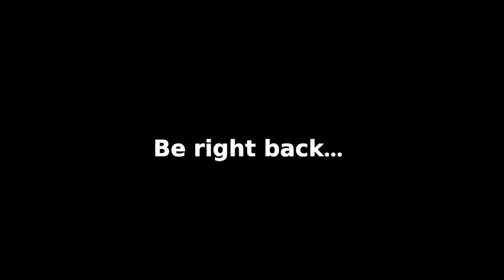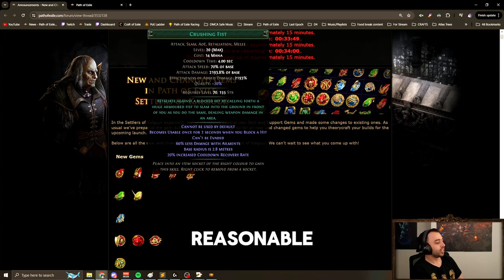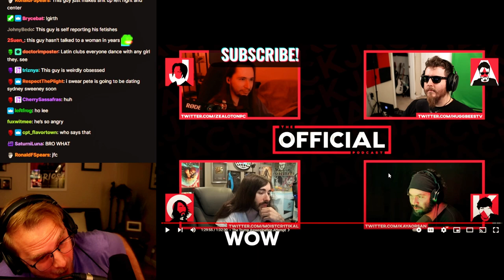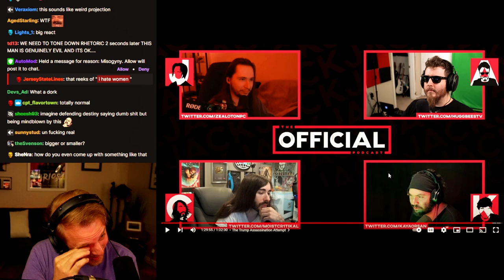Top Twitch Clips of The Week | July 2024 #2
Enjoy the compilation of most viewed Twitch Clips of the week from July 21st to July 28th

Chapters:
0:00 Intro
0:07 I did not know his name
0:34 Time to rizz up the gyats
0:42 Emily picks wrong car
1:15 Radahn one shotted
1:54 KARRR KARRR
2:05 Pokimane slipup
2:24 I'm tired I'll eat a banana
3:08 Knut's daugher deadlifts 60kg
3:23 Radahn defeated on Dance Pad
4:22 Emiru shows her new room
4:54 JakenBake photoshoot experience
5:52 Old man struggling with Parkinsons while evil woman laughs at him
6:29 Strongge
7:13 Bardinette reporting every player in lobby with script
7:43 Dr K addresses the Reckful board decision
8:41 Hutch is shocked by Moistcritikal's co-host
9:31 AURA
10:10 Outro